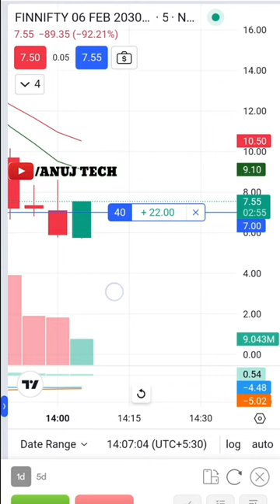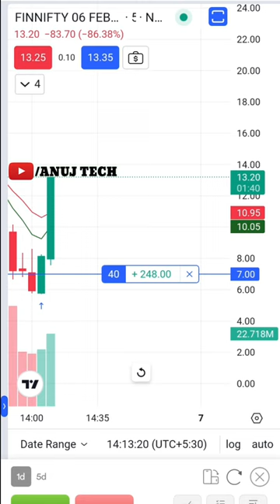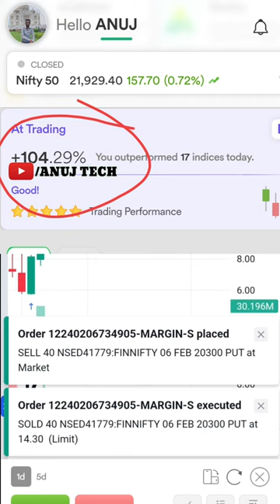Finnifty में पैसा डबल Expiry के दिन | scalping in finnifty live trading 6 Feb